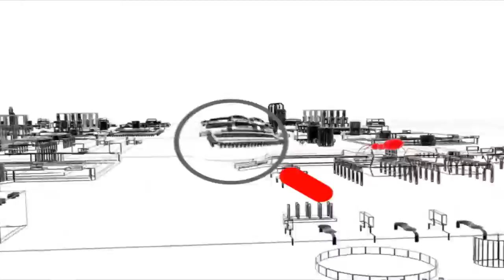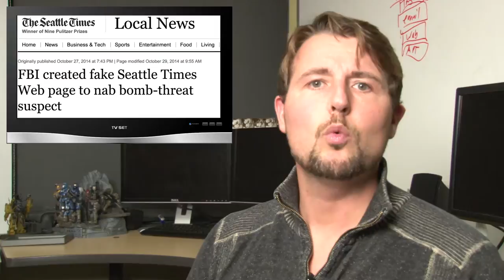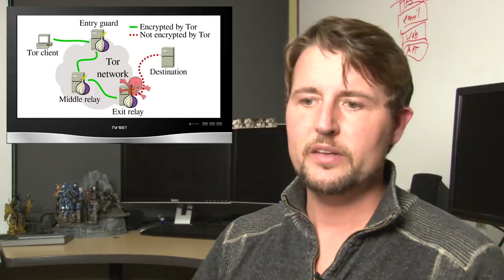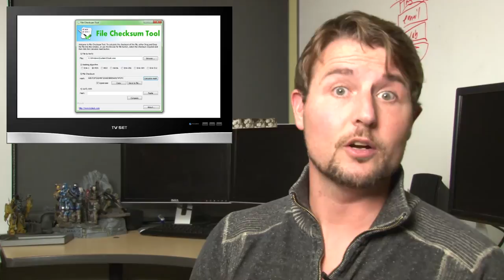Malicious Tor Exit Nodes - WSWiR Episode 127